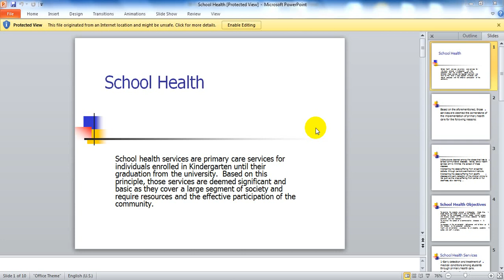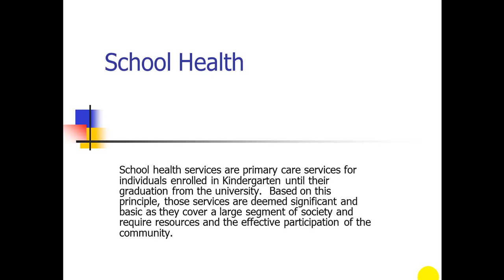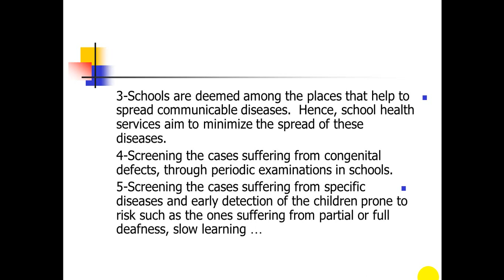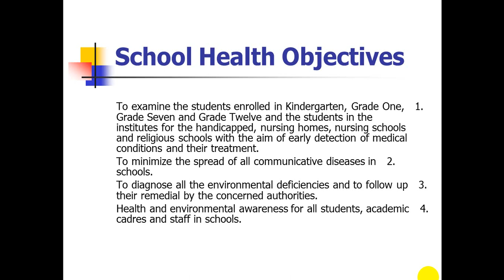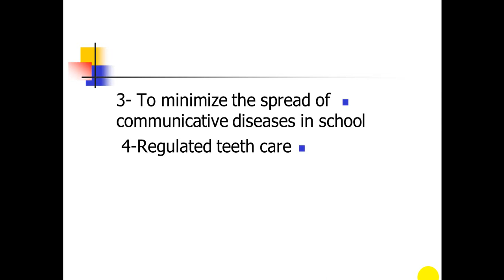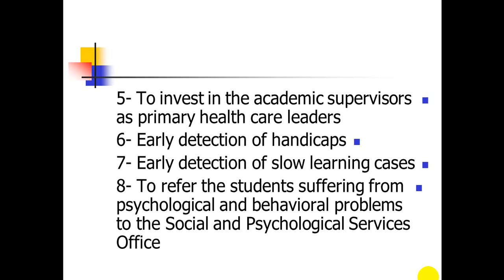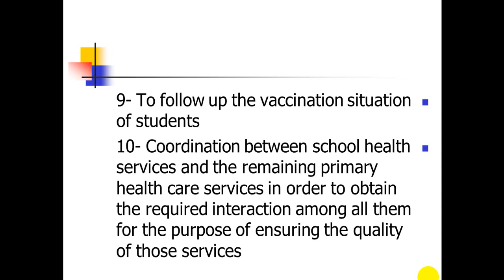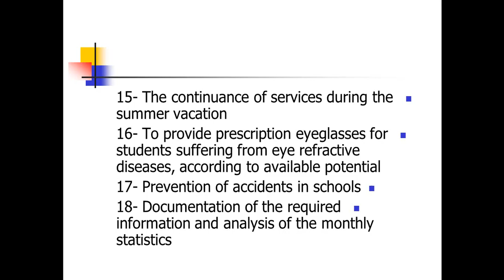محاضرة د. فاطمة وناس خضير / صحة مجتمع / مرحلة رابعة